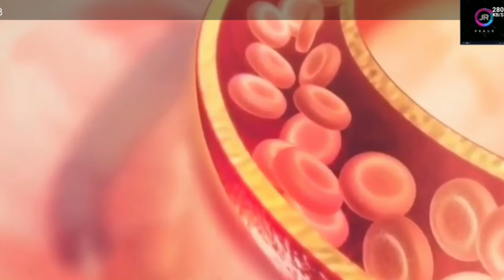LAKE OF OMEGA 3 |JAGESHWAR RCM